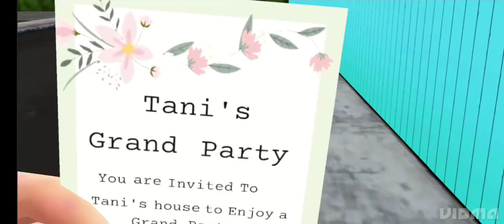how to solve 🤟Find paper cutter 🤟 Tani and Nick..